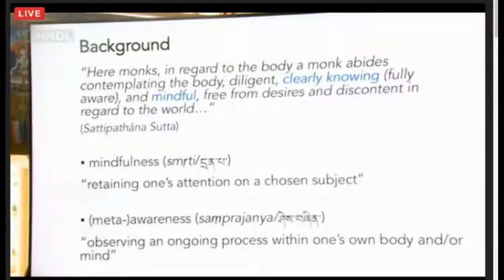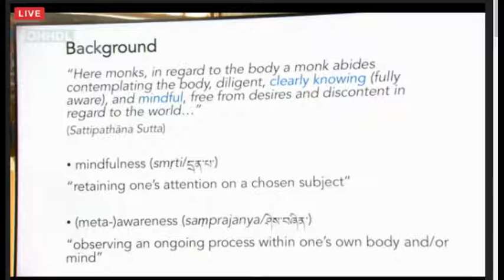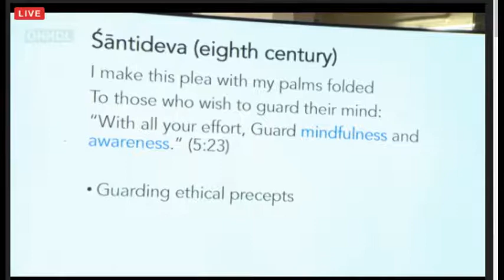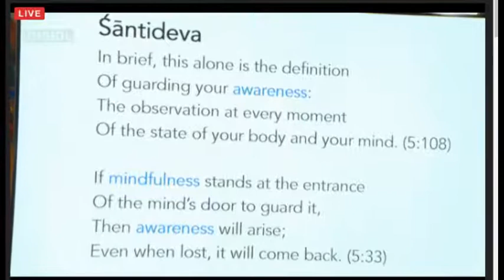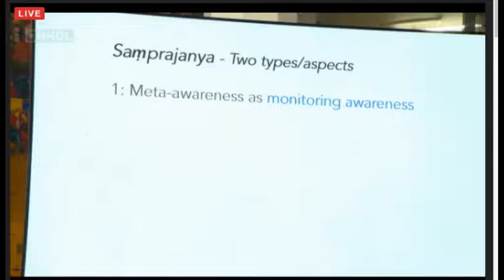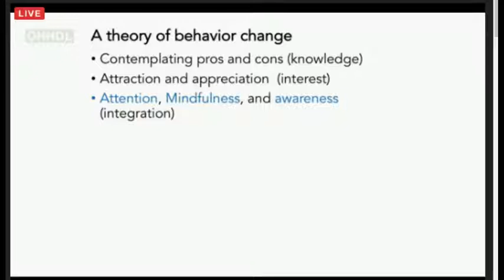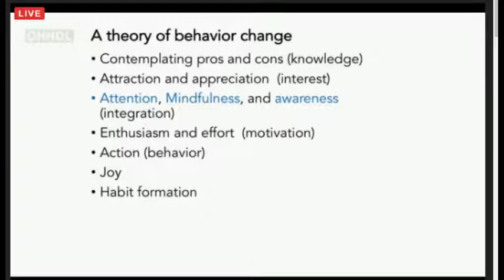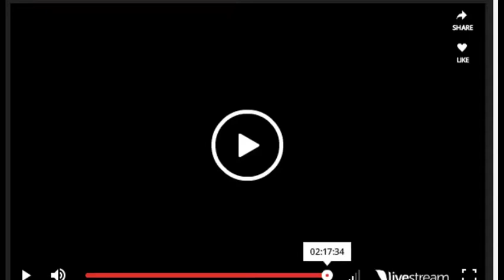Mind & Life XXXIII - Reimagining Human Flourishing - Day-3b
Mind & Life XXXIII - Reimagining Human Flourishing - Day-3b.2018 marta14